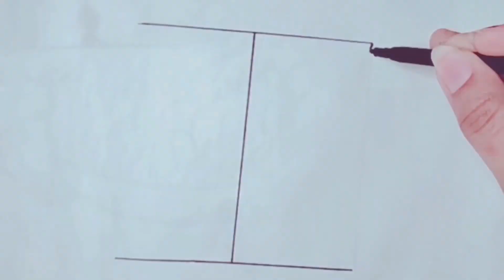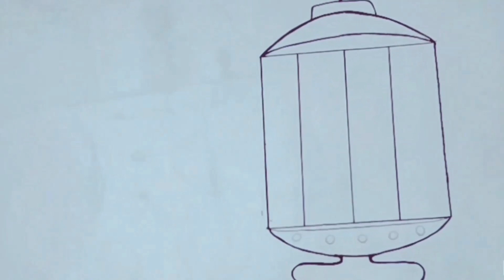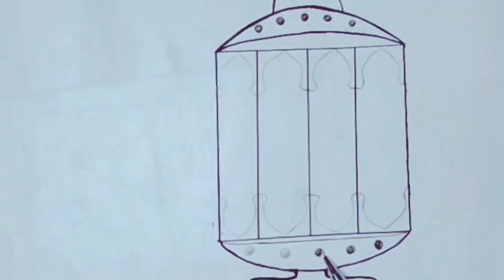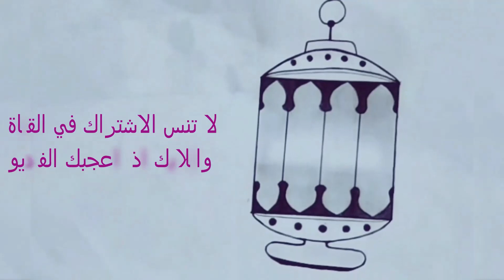رسم فانوس رمضان للاطفال سهل جدا للمبتدئين/تعلم الرسم بطريقة إبداعية/طريقة رسم فانوس عن طريق حرف I!!😍